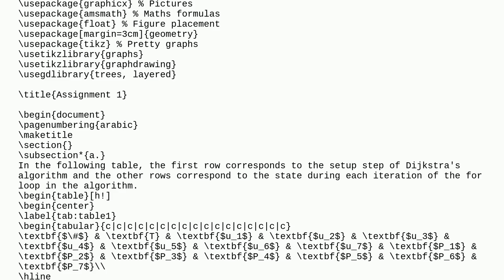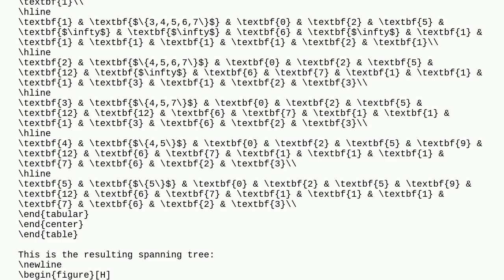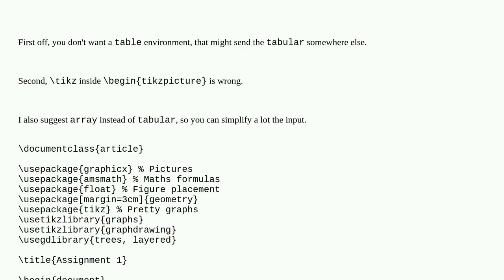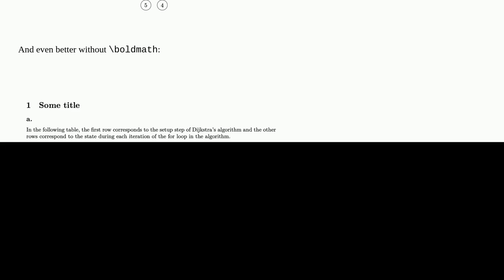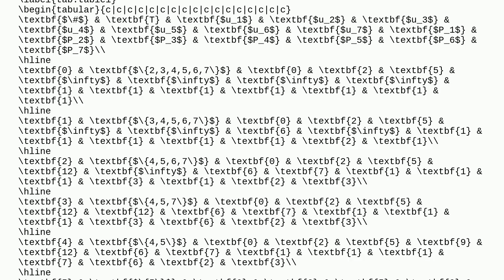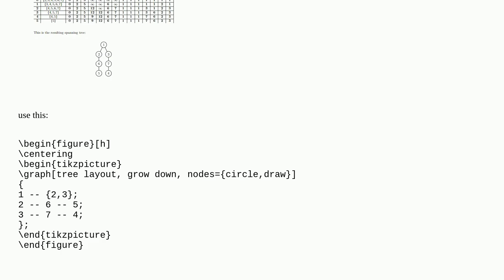Tikzpicture within figure being rendered above text even with [H] or [h!]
A special thanks goes out to the community

  positioning tikz-pgf tikz-trees floats